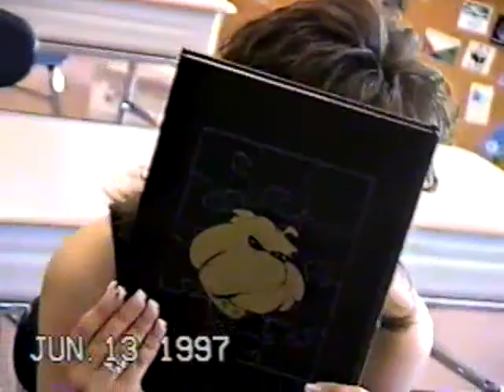1997 Kenmore East Senior Year Last Day Video 11 of 18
Home video from 1997. Kenmore East last day of school.
Tonawanda, NY.